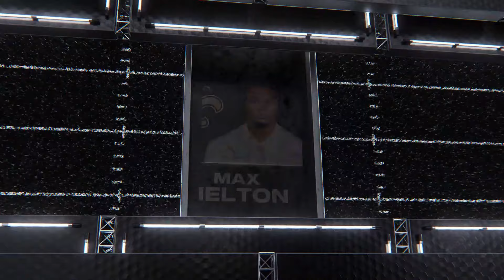THE COMMANDER | MADDEN 25 NEW ORLEANS SAINTS FRANCHISE EPISODE 55!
The Cock Commander on full display!